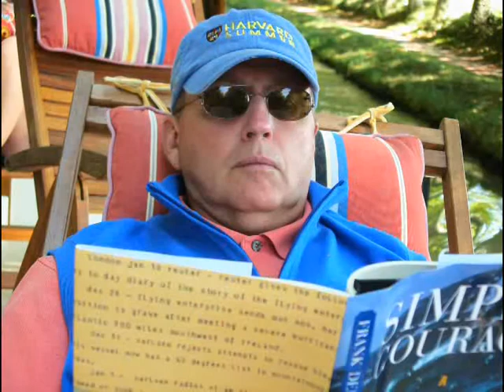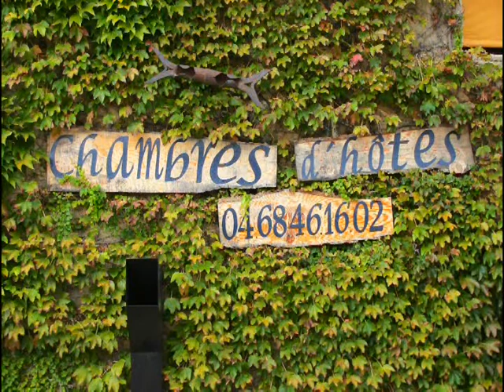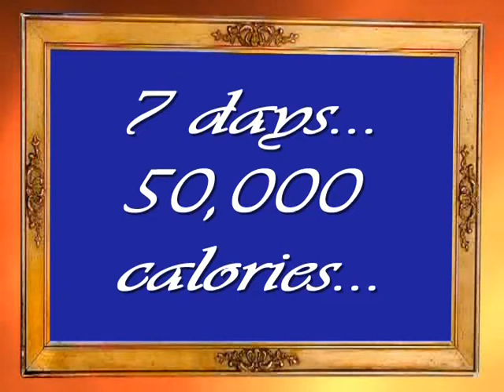Our barge cruise on 'Roi Soleil' Overview -Canal du Midi by Craig Ligibel